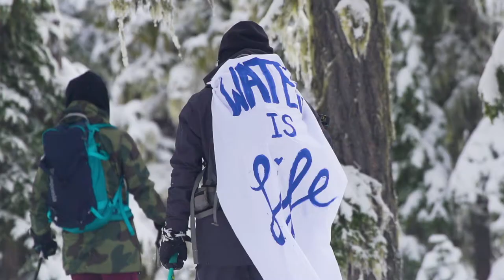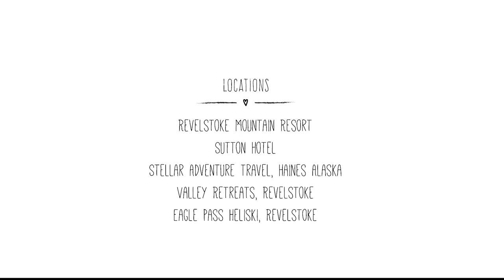BIG ALASKAN SPINES ("LOVE TO YOUR MOTHER" SKI FILM 2017) Featuring Lexi Dupont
Lexi Dupont rips in ever condtion, but big mountain spines in Alaska is her specialty.  Traveling to Alaska every year following storm patterns in the late winter, her awareness of the natural cycles of the water as seasons change has grown year by year.  This year she decided to dedicate the film to Mother Nature and her love and gratitude for what she brings.

Edited by:
Breton Carasso